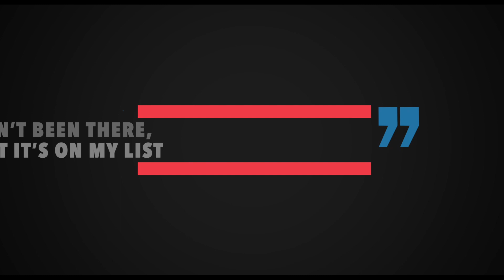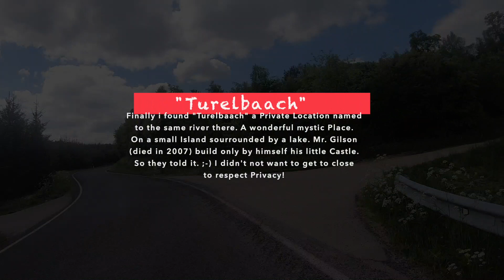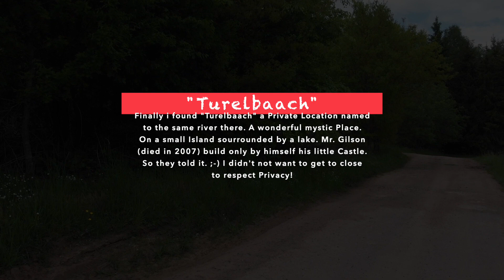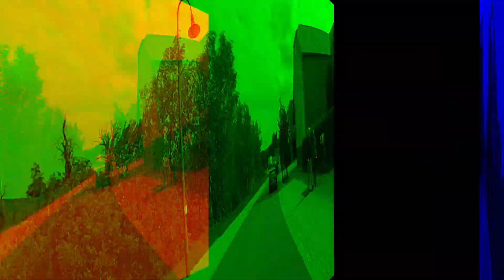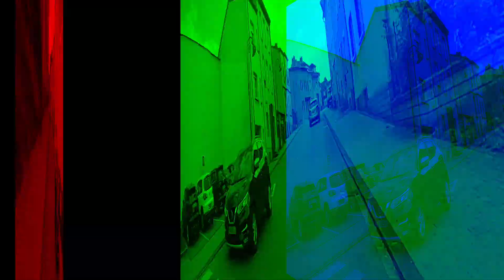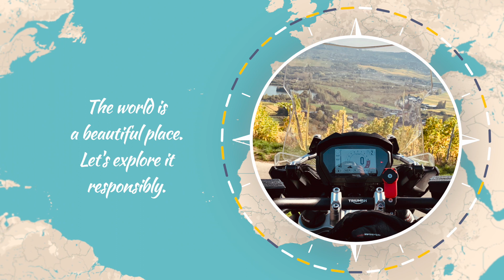TimeWarp Tour "Turelbaach"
Eine kleine Tour auf den schönen Strassen Luxemburgs auf der Suche nach einem kleinen mystischen Schloss. Turelbaach gebaut von einem einzigen Mann (2007 verstorben). Leider fehlen mir noch weiter Details. Ich werde diese auffindig machen und dann später nochmal auf meinem Blog xrt-roadtours.eu teilen.